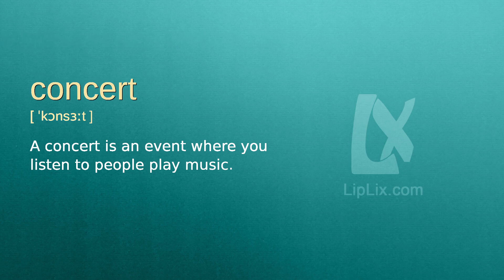Concert : A2 level english vocabulary lesson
In this english video we will see what the word "Concert" means. It's an English word from A2 level vocabulary list.

The word is "Concert", meaning is: "A concert is an event where you listen to people play music." and example is: "I enjoyed the concert last night. The band was very good.".